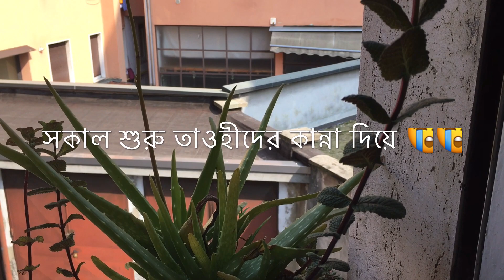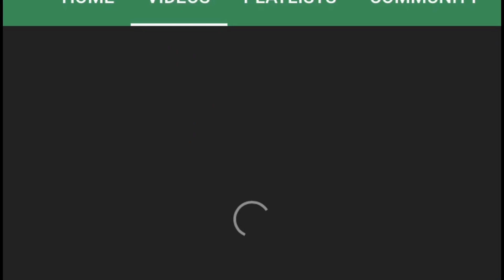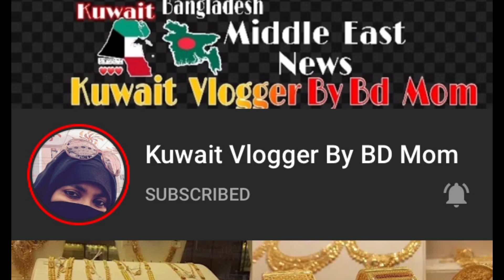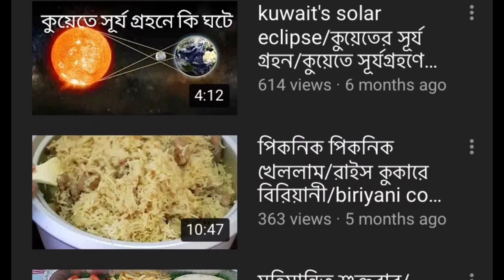আমার স্বর্নের অলংকারের মধ্যে সবচেয়ে প্রিয় জিনিস কোনগুলো??online platform এ সংযত হয়ে ব্যবহার করা উচিত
অনলাইনে আমরা যা দেখি বা শুনি তা কি সবই সত্য??সবার একটু সংযত হয়ে অনলাইন platform ব্যবহার করা উচিত🇮🇹

আজকের ভিডিওতে আমি যদি কারো মনে কষ্ট দিয়ে থাকি তার জন্য দু:ক্ষিত,
তবে আমি কিন্তু ঢালাওভাবে সবাইকে বলিনি,আমাদের মধ্যে এমন কিছু মানুষ আছে যারা আমাদের মত অনেককেই চোখ বন্ধ করে বিশ্বাস করে,অনেক সময় তাদের মনে কষ্ট,ক্ষোভ আসে এই জন্য যে,’উনার কত কিছু আছে কিন্তু আমার কেন নেই’??
তাই আজকের ভিডিওর মাধ্যমে সবার কাছে আবেদন,কাউকেই চোখ বন্ধ করে বিশ্বাস করা উচিত না,আল্লাহ প্রদত্ত জ্ঞান বুদ্ধি কাজে লাগিয়ে তারপরই বিশ্বাস করা উচিত।

আজকের ভিডিওতে ব্যবহৃত দুইটি চ্যানেল::—